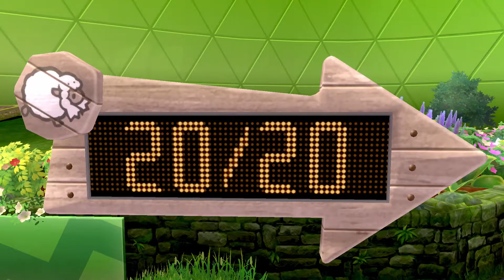Pokemon Sword Part 13 ~ Blazing it in the Grass Gym.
So this went by crazy fast. But that was kind of expected. We have an OP little bug that can burn and bite her way into most anything at the moment. this was her time to more or less clean sweep. It was a smooth ride but playing off the type chart gives you a really good way to win in Pokemon. Thank you for being here It really means a lot.